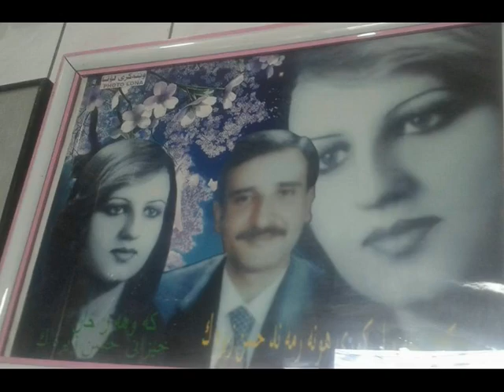حه سه ن زيره ك / یە ڵڵە شۆفێر / دە ف